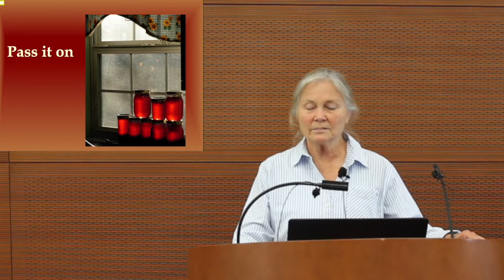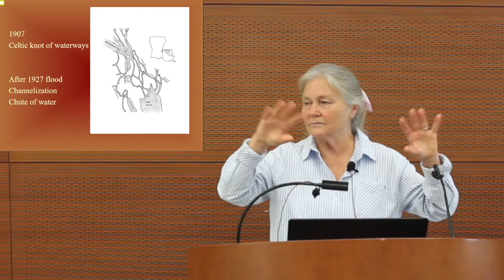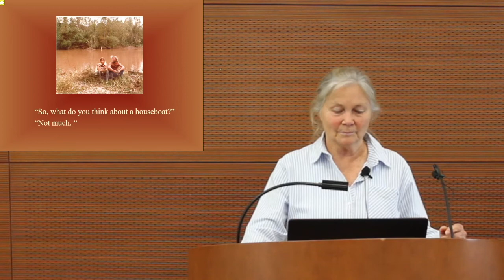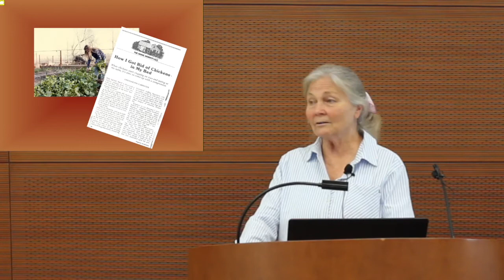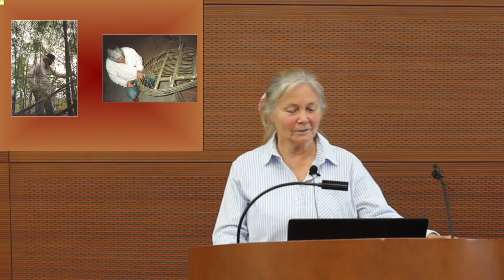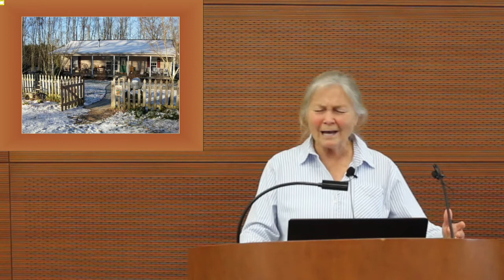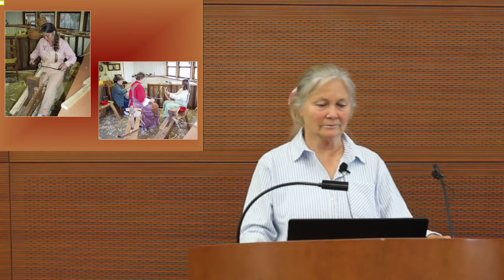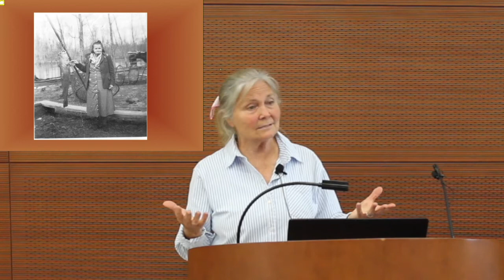Pass It On: Skills & Stories with Gwen Roland | One Book One Community 2022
Atchafalaya Houseboat author Gwen Roland shares the importance of passing on skills and stories to your loved ones.

This presentation is a part of the One Book One Community 2022 program series. For more information and events, visit ReadOneBook.org